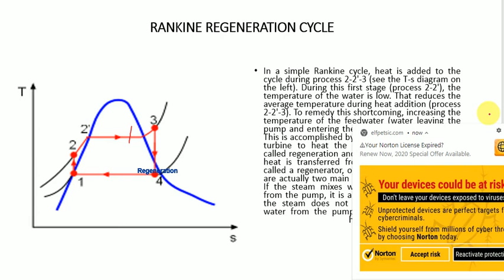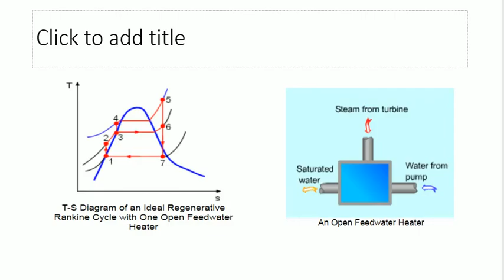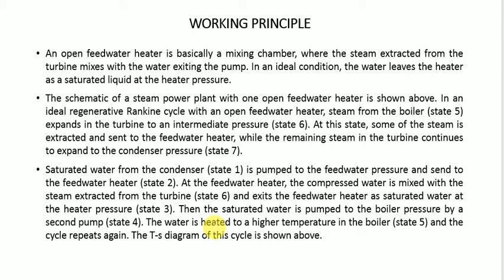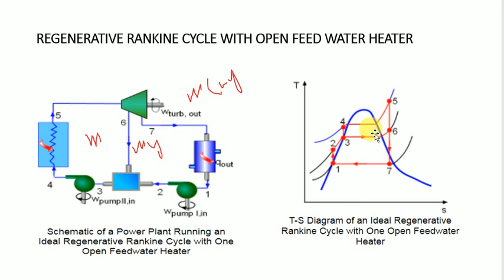Rankine Regeneration cycle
ME, 2ND YEAR